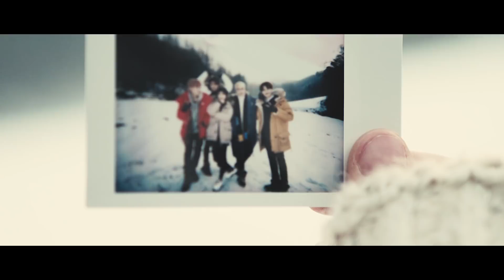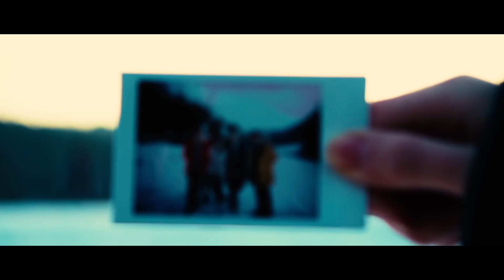VOISPER (보이스퍼) - '꺼내보면 (Missing U)' Official Music Video